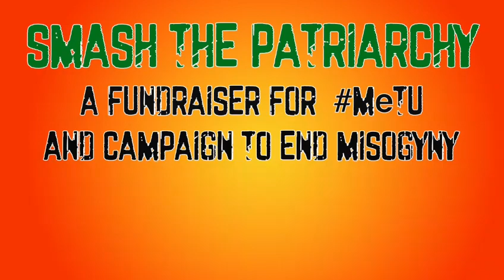MeTU benefit starring Menstrual Cramps, Joli Blon Cajun Band asnd Break The Code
Smash the Patriarchy!
Fundraiser for # MeTU
Campaign to end misogyny in the trade union movement.

An unmissable, power packed night to smash the patriarchy! Women led bands bring their energy to Peckham Audio for a much-needed fundraiser at a key moment for one of the most important campaigns in Britain – MeTU.

Featuring

THE MENSTRUAL CRAMPS
DIY queer punk provocateurs – and one of the most exciting bands in the UK

JOLI BLON CAJUN BAND
Stomping dance tunes from the swamps of Louisiana

BREAK THE CODE
Joyous, politically conscious drum and bass from this women’s collective.

MeTU are a group of women and non-binary trade unionists committed to ending sexism, sexual harassment and violence, and bullying in the labour movement. Over the past two years, sisters bravely speaking out accompanied by audacious direct action have led to the exposure of a misogynistic, toxic culture at the top of our trade unions, where women are harassed, assaulted and bullied – and then forced out of the movement when they dare to complain, often being pressurised into signing non-disclosure agreements to silence them.

This benefit comes at a crucial point in the campaign, with staff at three trade unions – GMB, TSSA and UCU preparing for strike action to change this culture once and for all. MeTU needs money to build the struggle. This is the time to reclaim our unions, put them in control of the members rather than white men in power on six figure salaries, and build a movement fighting fit to confront the multiple crises we face in society.